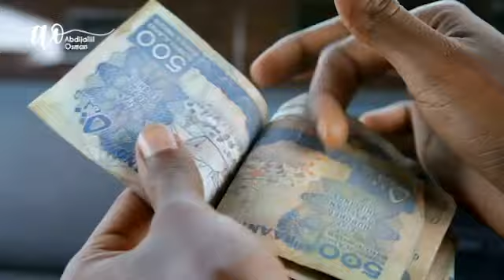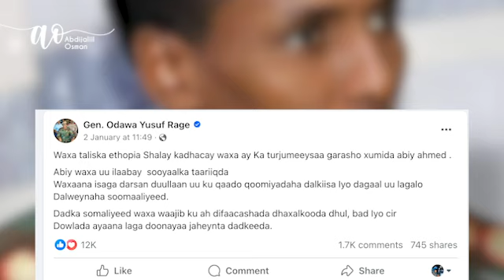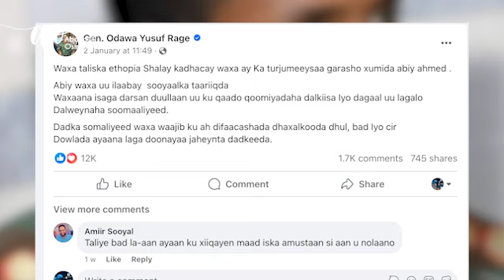Will Somalia Go to War With Ethiopia in 2024?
On The Brink: Will Somalia Go to War With Ethiopia?
 ~Mult-Skilled Journalist
~Video Editor
~Photographer+Videographer
~Storyteller
~Camera Operator

  WHAT I DO:
📰 News and Documentaries:
🎬 Entertainment:
🎙️ Interviews: